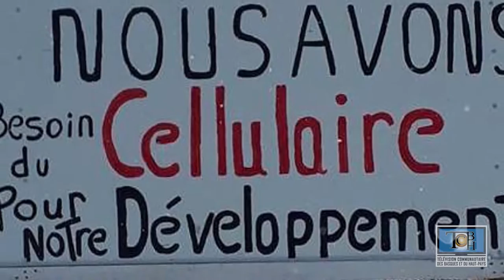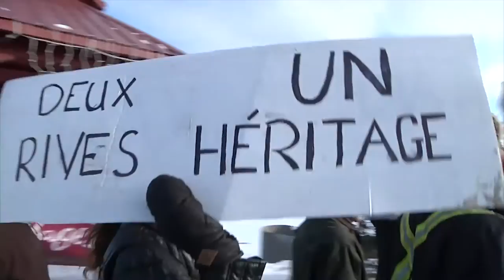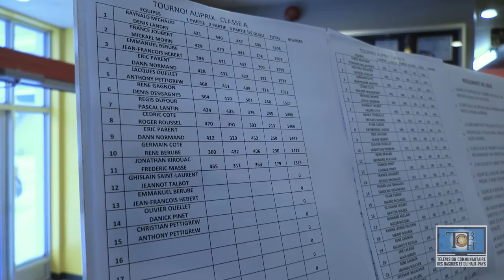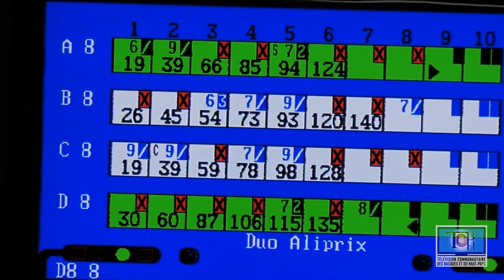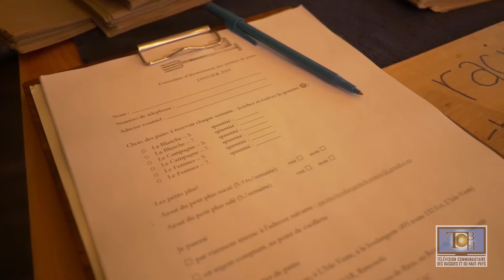LES INFOS TCBH - Semaine du 25 janvier 2020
Émission d'informations locales et régionales du territoire de la Télévision Communautaire des Basques et du Haut-Pays, animée avec un peu d'humour par Mark-André Pépin.

Dans cette édition, vous pourrez voir les reportages suivants :
- Entrevue avec Maxime Blanchette-Joncas
- Marche pour l'Héritage I (reportage de TVR7)
- Tournoi de quilles Aliprix
- Soirée SLAM au Caveau des Trois-Pistoles
- Racines Boulangerie Fermière
- Assemblée publique SAUVONS L'HÉRITAGE
- SOUS L'EAU DOUCE du Théâtre PPP

Réalisation - Montage - Animation : Mark-André Pépin
Production : TCBH
Reportages : Mark-André Pépin, Iléana Gutnick, Ghislain Vachon
Lieu de tournage : Parc Éolien Communautaire Viger-Denonville

♫ One World (générique) : Banque musicale de la TCBH